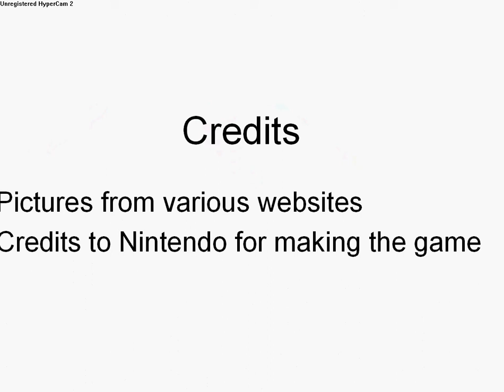All of the masks in Majora's Mask